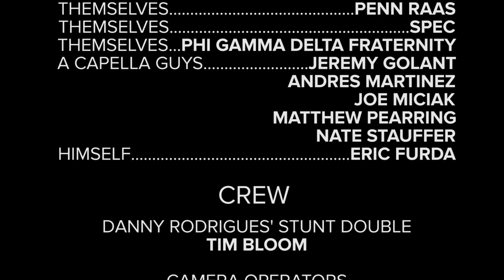Host a Student for Quaker Days!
Find out why you should host a student admitted to Penn for Quaker Days!

The Mask and Wig Club is the nation's oldest all-male collegiate musical comedy troupe, performing a sketch comedy show in the fall and an original full-book musical in the spring.